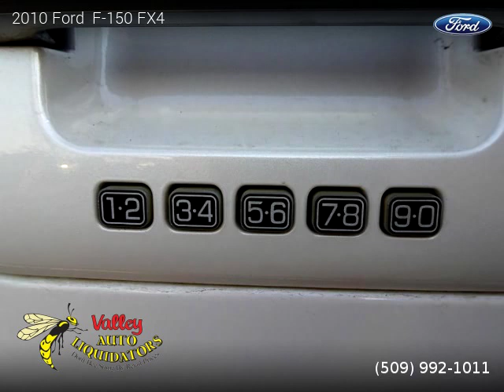2010 Ford F-150 - Valley Auto Liquidators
Valley Auto Liquidators
13818 E. Sprague Ave

2010 Ford  F-150

Clean title, Extended Warranty Available, 116,347 miles, Automatic, Pickup, 4 Wheel Drive, 4 doors, 8 cylinders, Gasoline, MPG City 14 and 18 in Hwy.